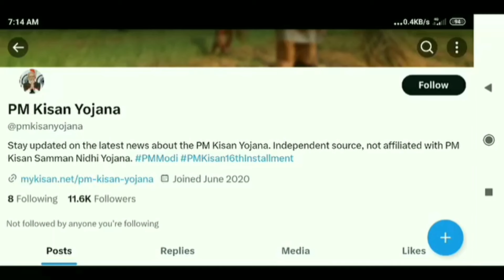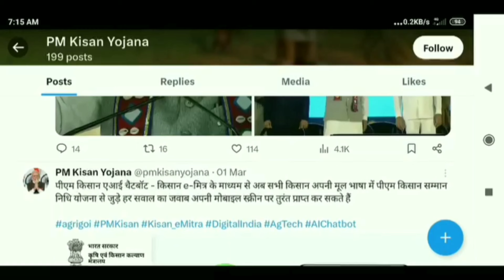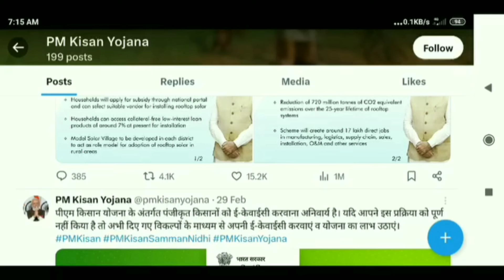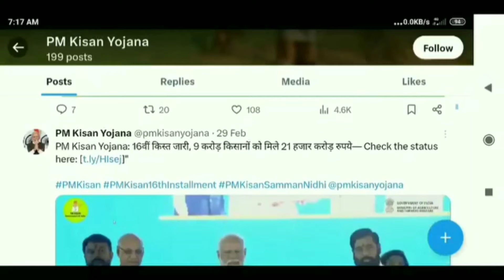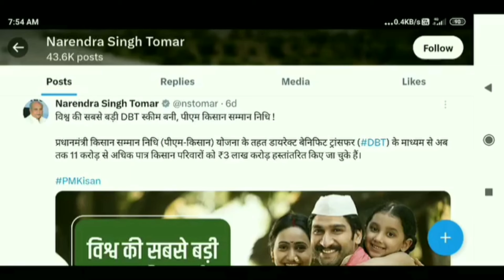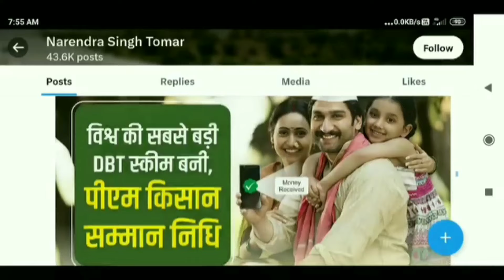PM Kisan Yojana 17th Installment Date 28may 2024 | किसानों को 28 may2024 को रू 4000 मिलेंगे